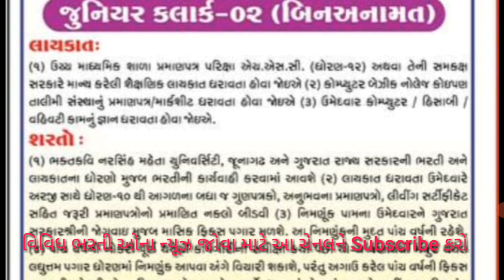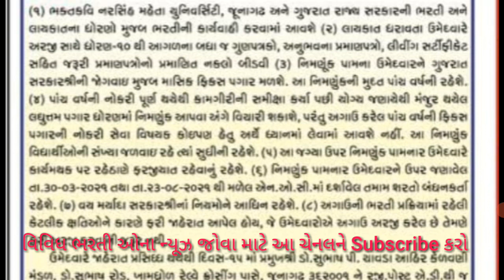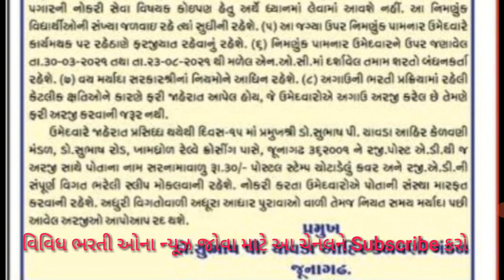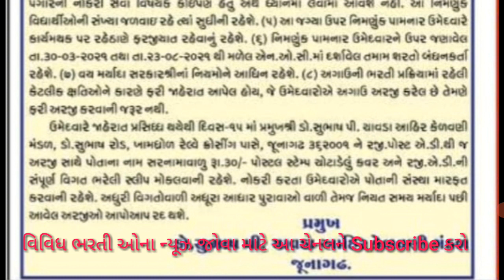જુનિયર કલાર્ક ની ભરતી